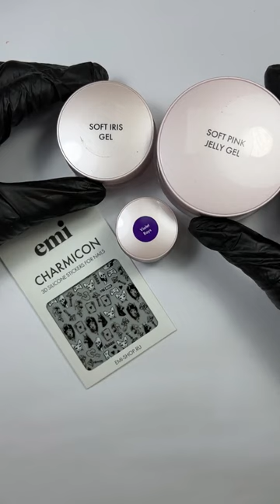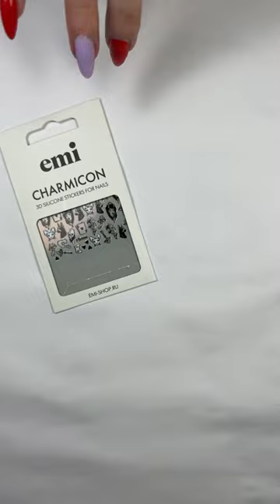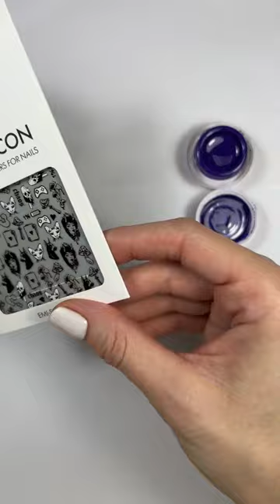Моделирование гелевой системой + интересный дизайн гелевыми красками. Мастер-класс Юлии Донченко